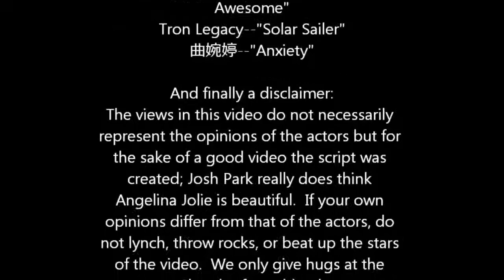Access Movie Review--That's A Wrap!